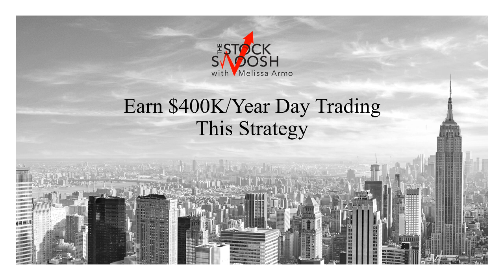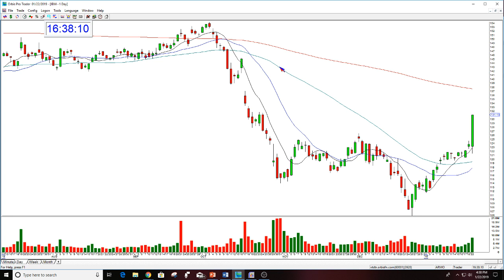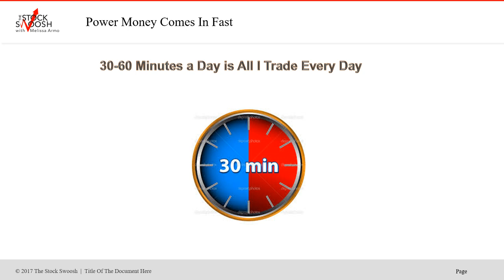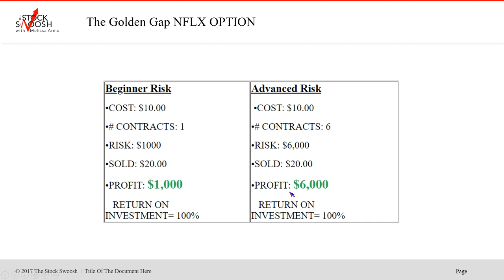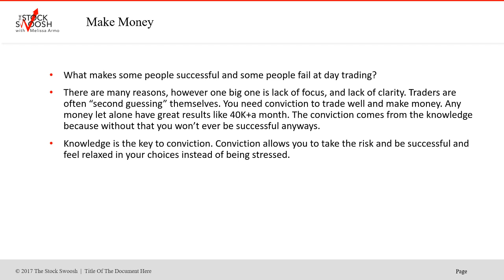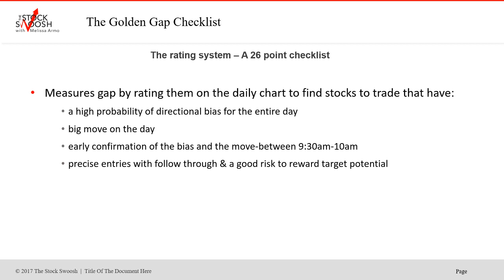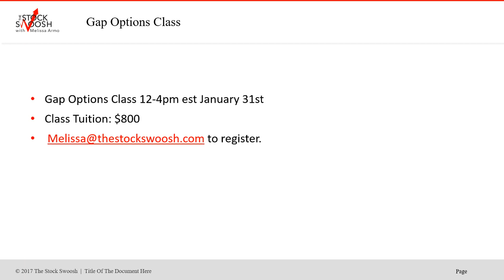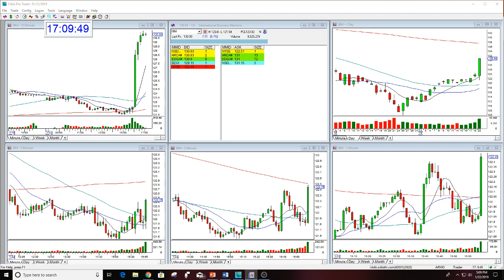Day Trade This Strategy For A Living